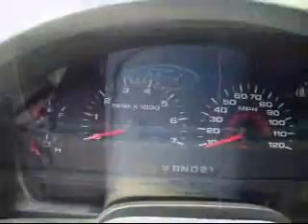Ford F-150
Silver F-150